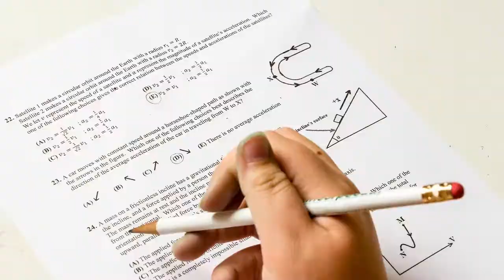Conheça os caminhos que a estrada do adestramento pode te levar